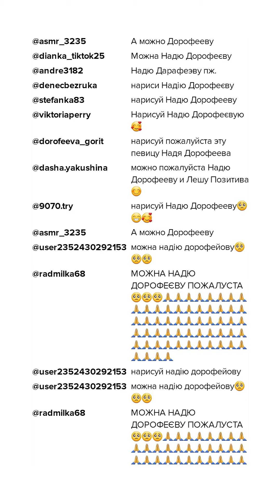Как нарисовать Надежду Дорофееву, портрет карандашом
Рисую Надежду Дорофееву, рисунок карандашом. Надежда Дорофеева украинская певица, дизайнер и видеоблогер.